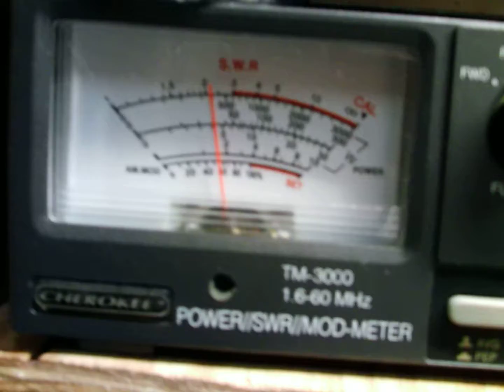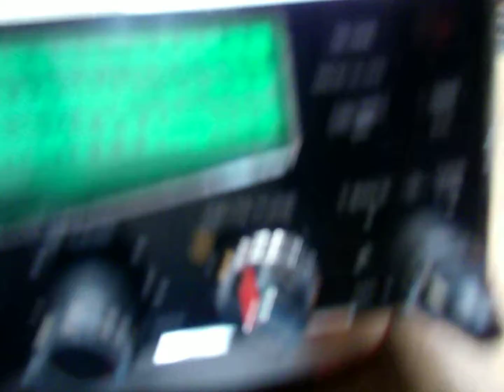Sycotech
Syco Tech Labs Cobra 29xl